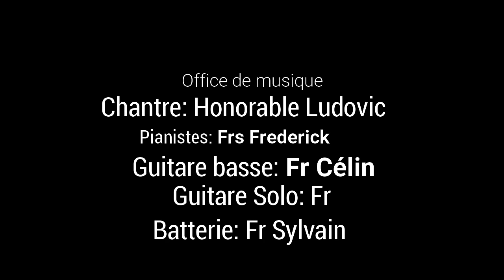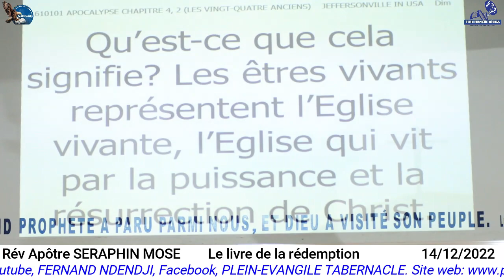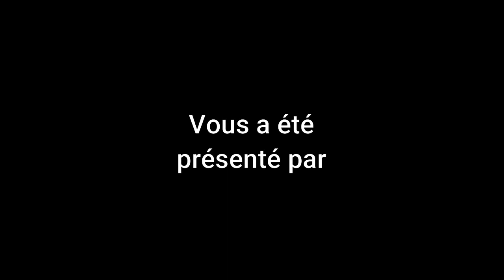Le livre de la rédemption. Par le Révérend Apôtre SÉRAPHIN MOSE. mer 14/12/2022